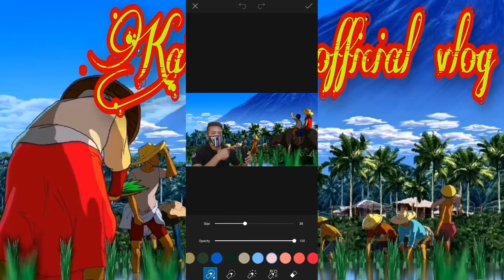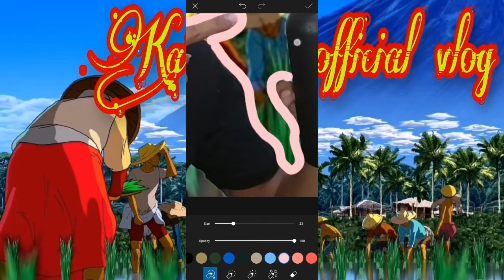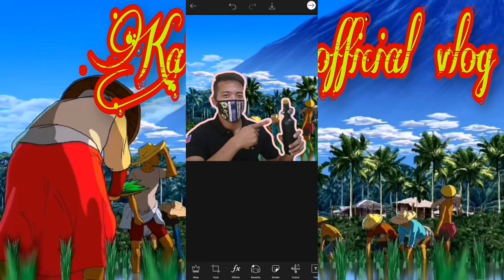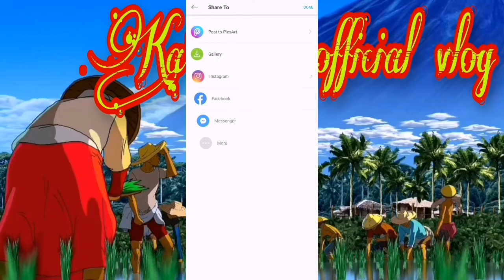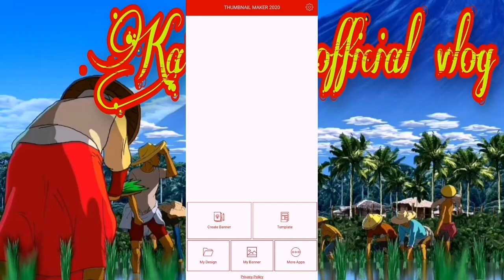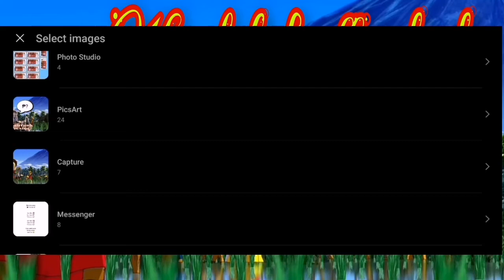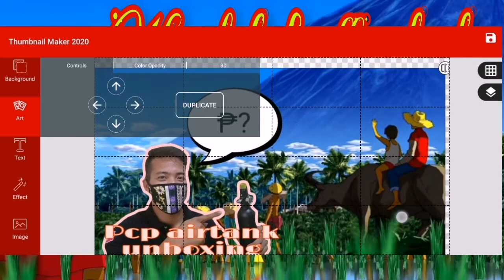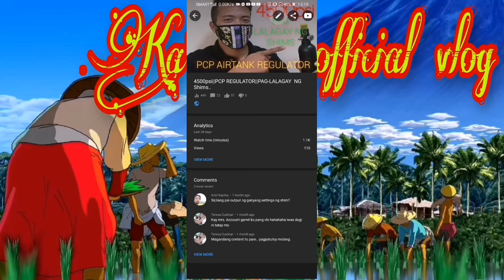THUMBNAIL || TUTORIAL 2021 || Ka' bukid